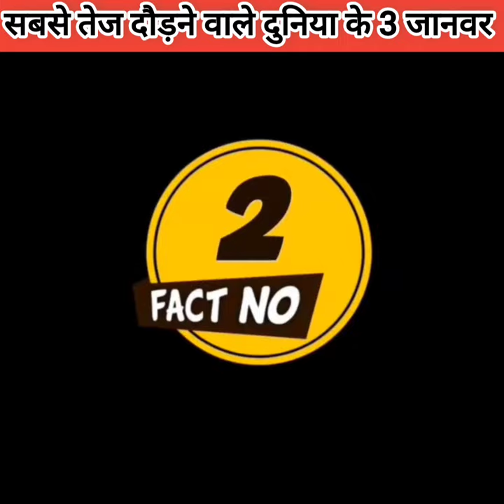दुनिया के 3 सबसे तेज दौड़ने वाले जानवर 3 fastest running animals in the world